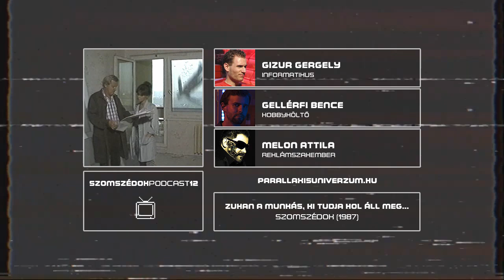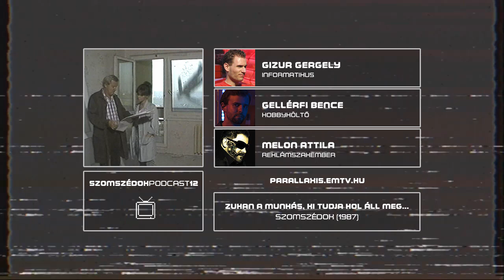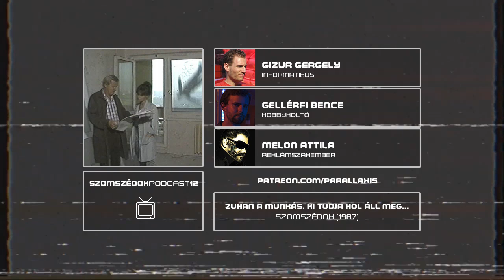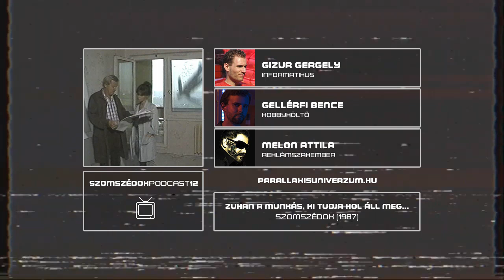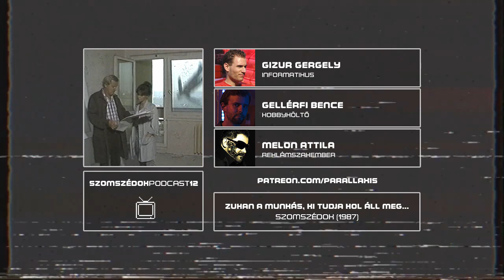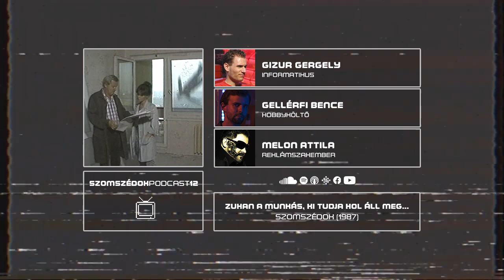Zuhan a munkás, ki tudja hol áll meg... | Szomszédok (1987) | Lantos utca #12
Trabantszóra ébred a Lantos utca, Sümeghy pedig kibírhatatlan. Lenke és Madaras Bandi újra egymásra találnak, Feri meg tankot vezet. Béla bácsi szerint egyre hülyébbek a diákok, Taki meg összefut Veres úrral. Klarissza színre lép, lezuhan a munkás, aztán újfent felbukkan Karakas Ágnes. Jutka és az apja kibékülnek, de Etus Julcsiért aggódik. Alma kiosztja az erőszakoskodó Dezirét, de Laci is alaposan rendet tesz. Mindez a Lantos utca 8. – a Szomszédok podcast legújabb részében Melon Attilával, Gellérfi Bencével és Gizur Gergővel.